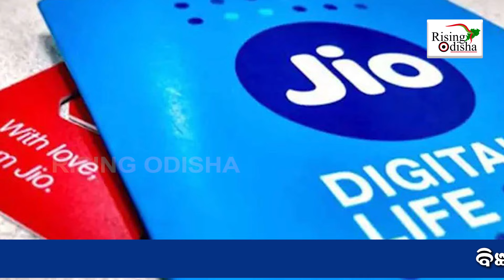Airtel & Jio Announce Mobile Tariff Hike : Airtel And VodafoneIdea Increased Tariffs After Jio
Watch Details About New Prepaid And Postpaid Plans And Prices.